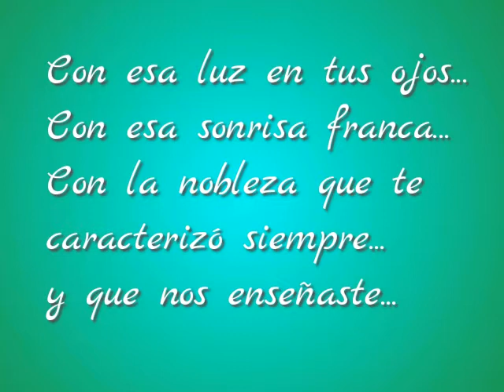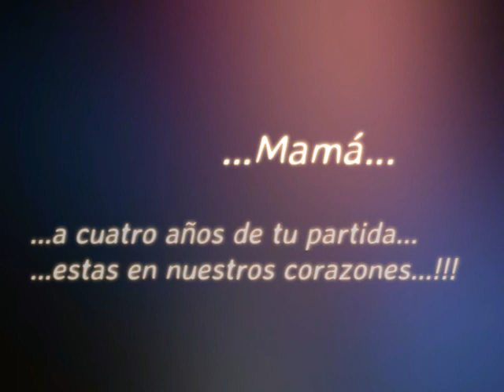IRMA 1941 - 2016